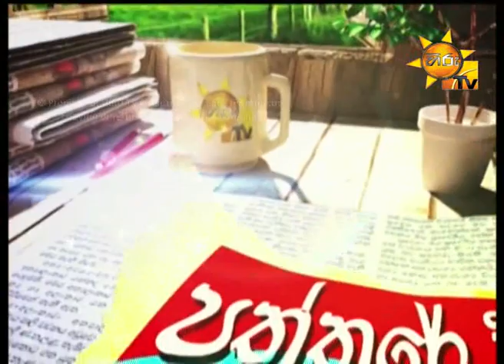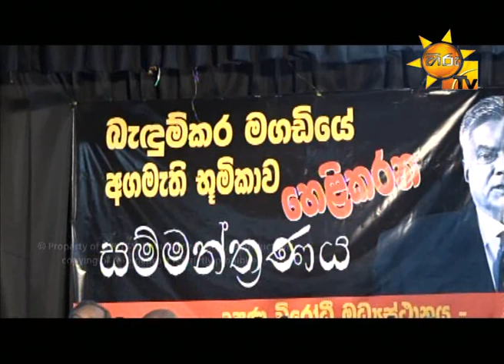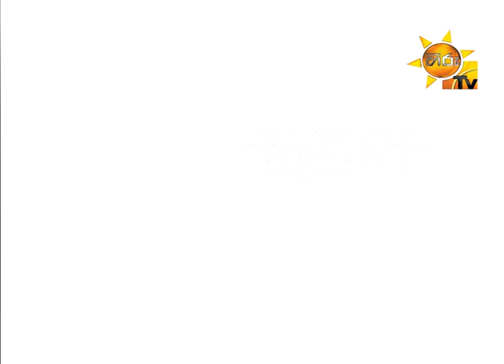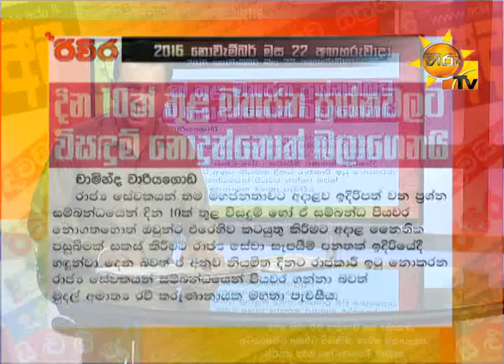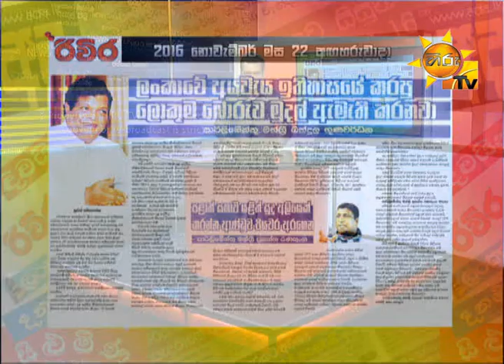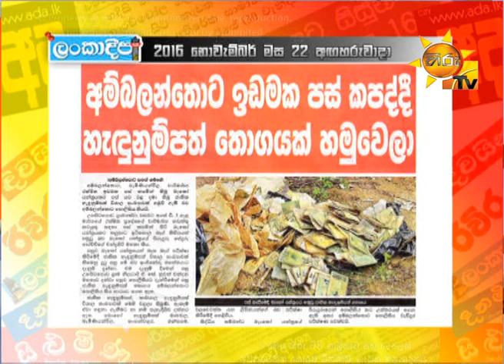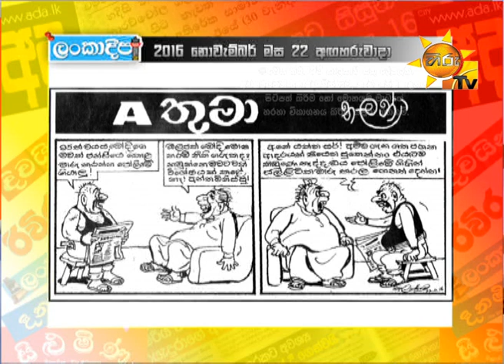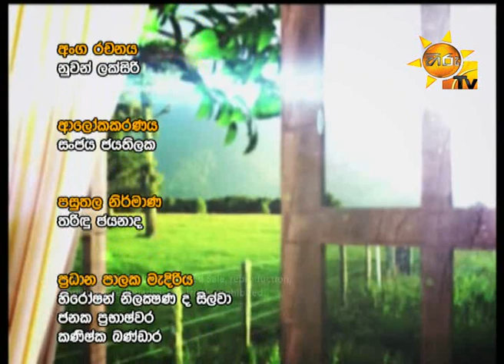Hiru Tv Paththare Wisthare EP 1572 | 2016-11-22